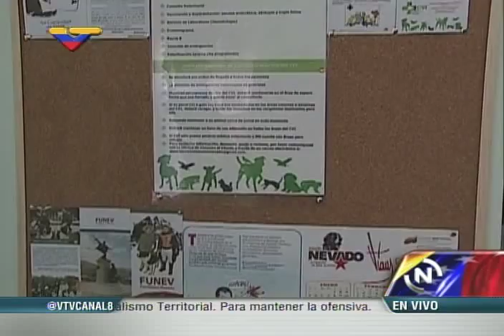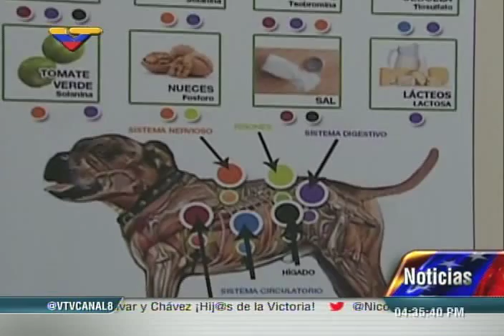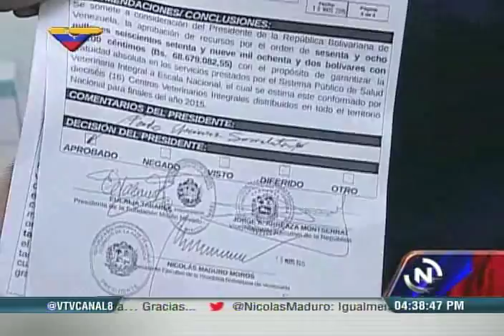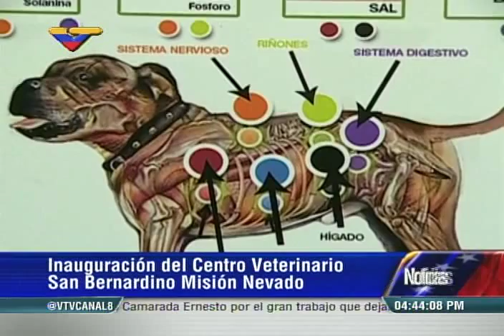Vicepresidente Arreaza inaugura Centro Veterinario de Misión Nevado en San Bernandino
Este 26 de mayo, el vicepresidente venezolano Jorge Arreaza y la presidenta de la Fundación Misión Nevado, Eulalia Tabares, inauguraron un nuevo Centro Veterinario Integral de la Fundación Misión Nevado en San Bernandino, Caracas. Esta institución del Estado venezolano provee consultas veterinarias, esterilizaciones, vacunación y atención de emergencias veterinarias gratuitas a la población caraqueña.